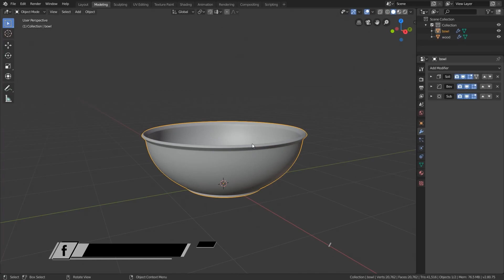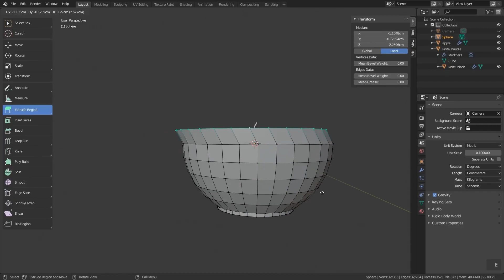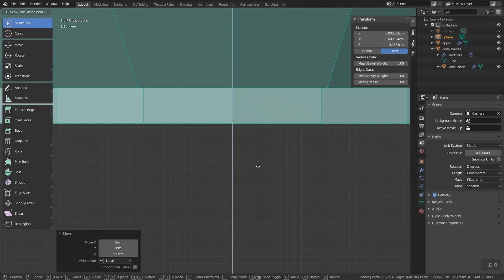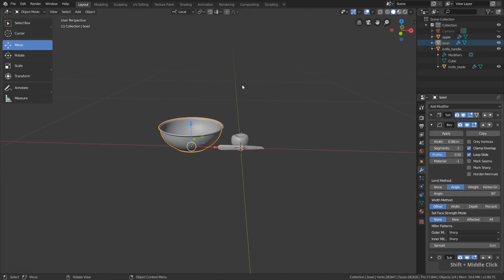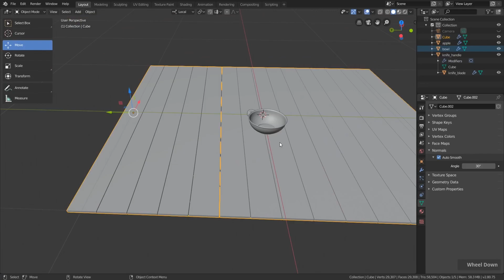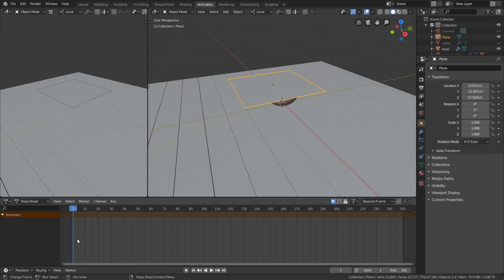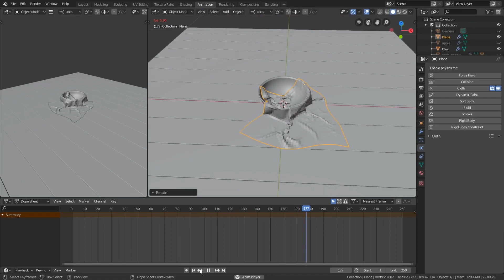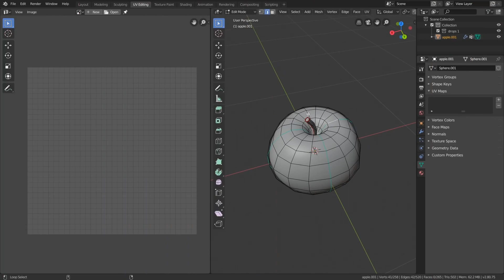Blender 2.8 для начинающих - Симуляция ткани | 05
В части 5 серии уроков для начинающих по Blender 2.8 мы смоделируем чашу, деревянные доски и создадим кусок ткани, используя симуляцию ткани.

ОГЛАВЛЕНИЕ
00:00 - Введение
01:03 - Моделирование чаши
04:42 - Модификаторы чаши
07:33 - Моделирование деревянных досок
10:15 - Симуляция ткани
15:54 - Заключение